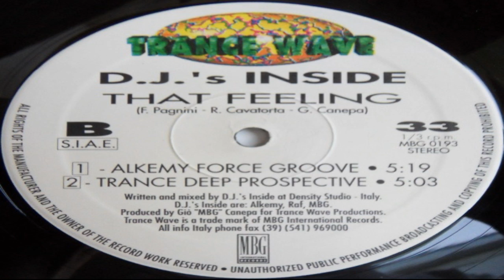D.J.'s Inside - That Feeling (Alkemy Force Groove)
MBG International Records ‎– MBG 0193/0293 Italy 1993